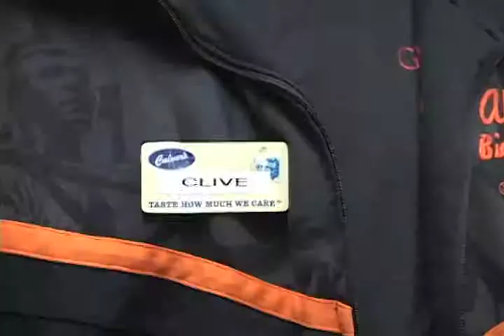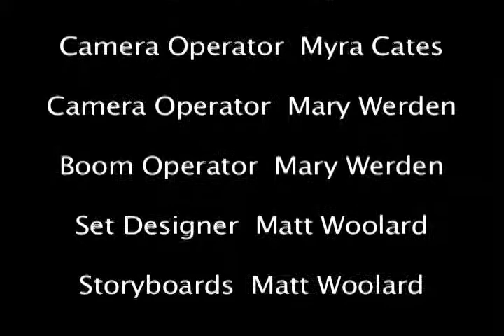Inconvenient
"Inconvenient"-- A thrilling three minute movie.